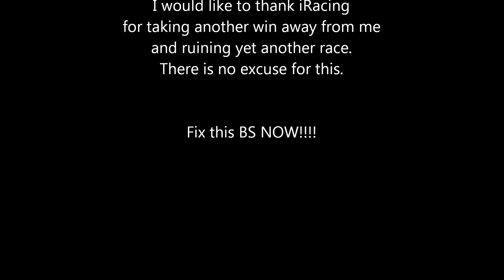LMP Mosport Landmine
Taken out by a landmine at mosport in the LMP car. the damn thing hit so hard it even blew the engine. This is total bullshit and I really wish they would do something to fix this.